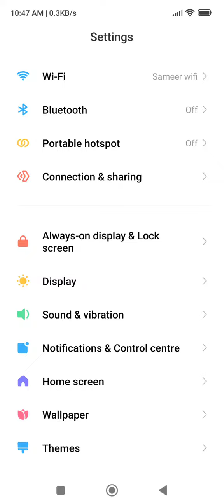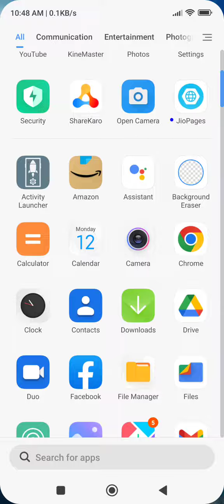Apps Lock In Redmi A1, How To Set Apps Lock In Redmi A1, Applock Setup Kaise Karen,Redmi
Apps Lock In Redmi A1, How To Set Apps Lock In Redmi A1, Applock Setup Kaise Karen,Redmi A1apps Lock Kaise Lagaen,

Appslock Redmi A1